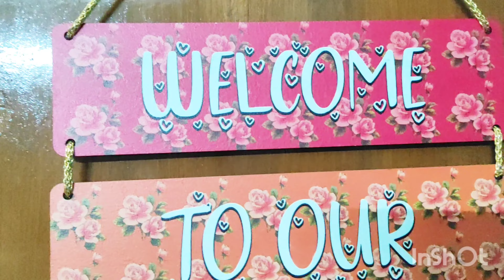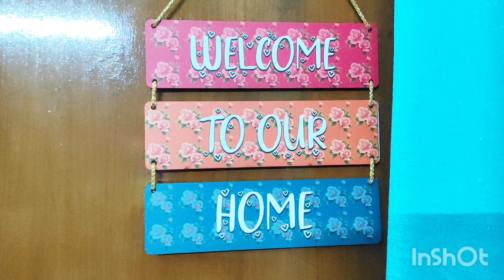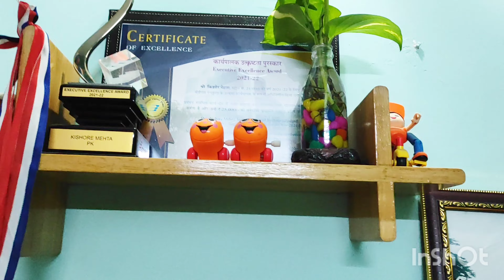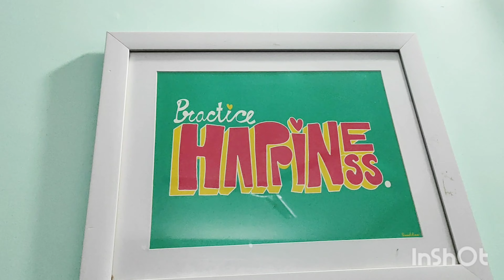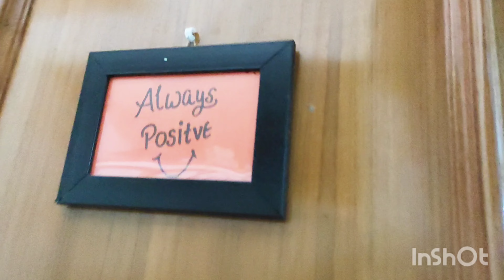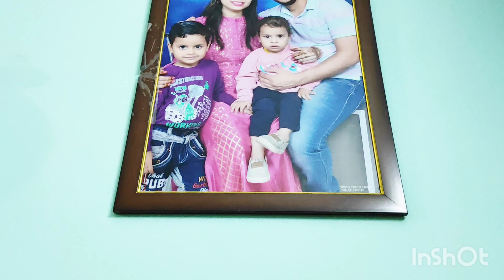Living Room Tour | Living Room Organization , Decoration Ideas ✨| Vibrant Living Room Makeover 😍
Vibrant Living Room Makeover 😍 | Living Room Decorating Ideas 💐

decoration ideas at home, living room decoration with plants, living room decoration items, living room decoration with indoor plants, living room decoration haul, living room decoration online , room makeover india

Product Links👇

FLIPKART DELHI PVC CORP GOLD , WHITE TABLE RUNNER :
Take a look at this DELHI PVC CORP Gold, White 80 cm Table Runner on Flipkart

MEESHO

ARTIFICAL RED ROSE PLANT : s-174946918
WHITE FLOWER BUNCH : s-8490598
MACRAkME BOHO CUSHION COVERS : s-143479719
Monk Buddha : 61485562
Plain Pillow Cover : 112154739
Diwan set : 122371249